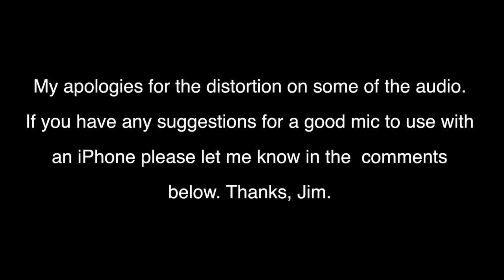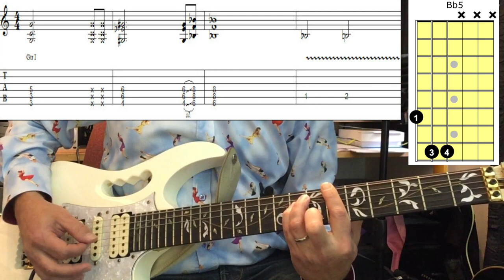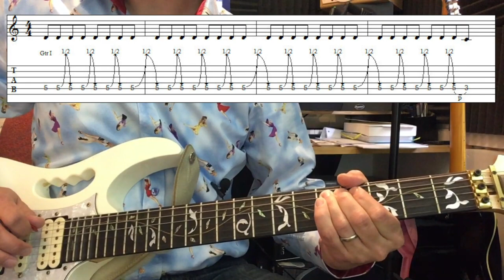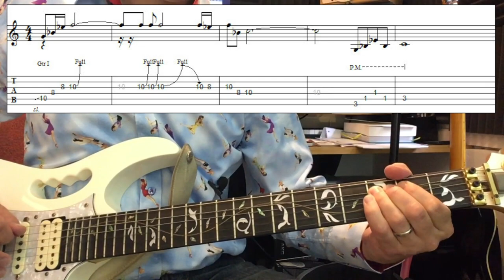How To Play | It's My Life | Bon Jovi | Rhythm And Solo | Chords And Lead Guitar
This will enable me to invest in better cameras, lights and other gear to make my videos even better.
All supporters will get a mention in a video as well as in the video description.
Many thanks, Jim.

Welcome back to another video from Six String Studies. In today's video, you will be learning how to play It’s My Life by Bon Jovi on the electric guitar. This It’s My Life guitar tutorial is designed to help you learn the chords and solo necessary to play this very popular song on the electric guitar. Follow along with this lesson as you are walked through the steps that you need to take in order to be able to play this song written by Bon Jovi on your guitar.

Want To Learn:
7th, Minor 7, Major 7, Minor 7♭5, Sus, Diminished and Augmented Chords?
Licks & Runs?
Theory?
Arpeggios?

Six String Studies Book 3 beta version - Only £2.99

Listen to Wheels here - pay what you want and support the band or stream.